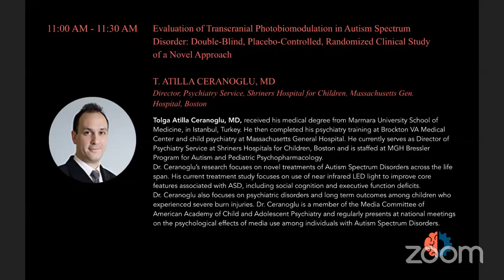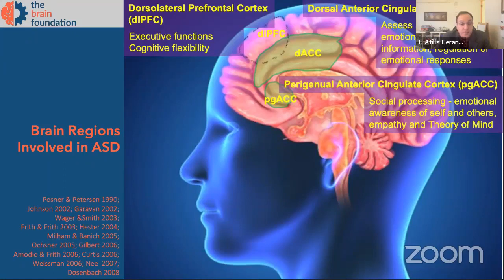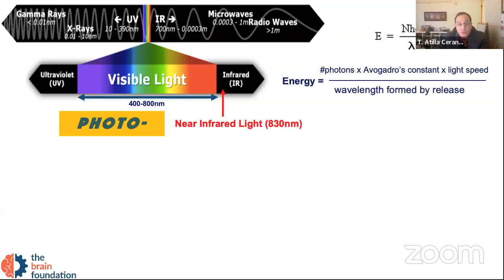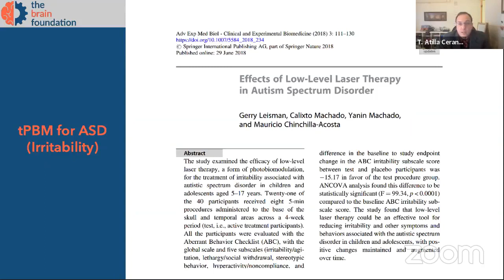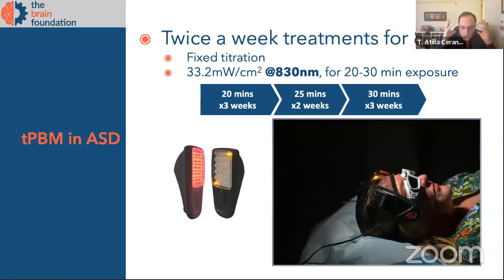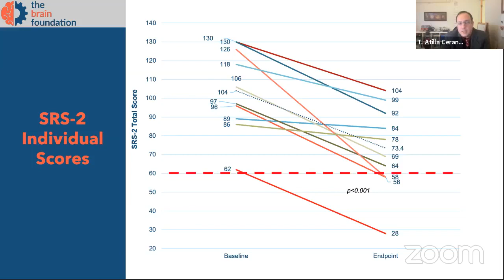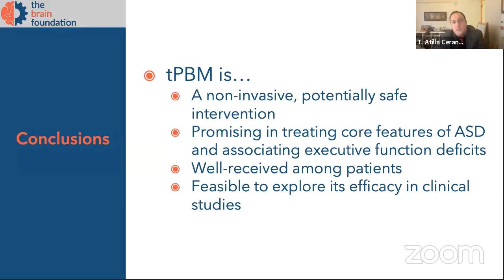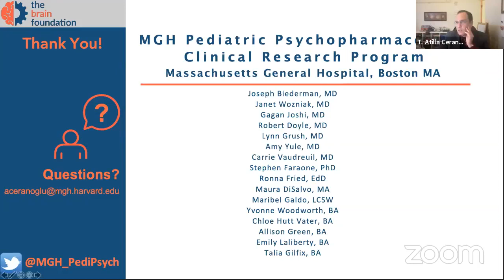Evaluation of Transcranial Photobiomodulation in Autism - Tolga Atilla Ceranoglu, MD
Autism spectrum disorder (ASD) is a neurodevelopmental disorder characterized by variable presentation of difficulties with socialization, reciprocal communication, and restrictive/repetitive behaviors. Currently, there exists no approved treatments for core features of ASD.

Transcranial Photobiomodulation (tPBM) is a novel treatment approach based on application of an invisible, non-ionizing electromagnetic wave that results in metabolic modulation in tissues targeted. A recent, prospective, 8-week open-label treatment trial in adult patients with ASD revealed that tPBM was well tolerated and was effective in reducing symptom severity of ASD. In addition, tPBM treatment was associated with improvements in executive functions.

Presently, an 8-week, prospective, placebo (sham) controlled, double-blind randomized clinical trial to evaluate the efficacy, safety, and tolerability of tPBM with near-infrared light in intellectually capable adults with ASD is underway. Up to 36 participants will be randomized at 1:1 ratio to receive daily tPBM or sham treatments for 8 weeks. The participants will be assessed on measures of efficacy and safety at regular scheduled visits throughout the study. A responder will be defined as those with a ≥25% reduction in Social Responsiveness Scale-2nd Edition, and a score of 2 or 1 on the Clinical Global Impression of ASD Improvement Subscale.

Tolga Atilla Ceranoglu, MD, received his medical degree from Marmara University School of Medicine, in Istanbul, Turkey. He then completed his psychiatry training at Brockton VA Medical Center and child psychiatry at Massachusetts General Hospital. He currently serves as Director of Psychiatry Service at Shriners Hospitals for Children, Boston and is staffed at MGH Bressler Program for Autism and Pediatric Psychopharmacology.

Dr. Ceranoglu’s research focuses on novel treatments of Autism Spectrum Disorders across the life span. His current treatment study focuses on use of near infrared LED light to improve core features associated with ASD, including social cognition and executive function deficits.

Dr. Ceranoglu also focuses on psychiatric disorders and long term outcomes among children who experienced severe burn injuries. Dr. Ceranoglu is a member of the Media Committee of  American Academy of Child and Adolescent Psychiatry and regularly presents at national meetings on the psychological effects of media use among individuals with Autism Spectrum Disorders.